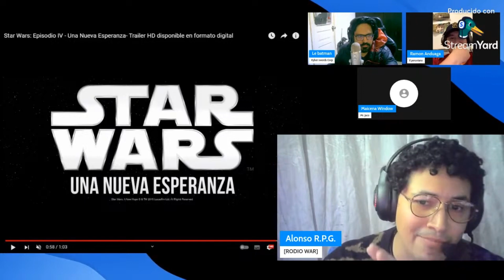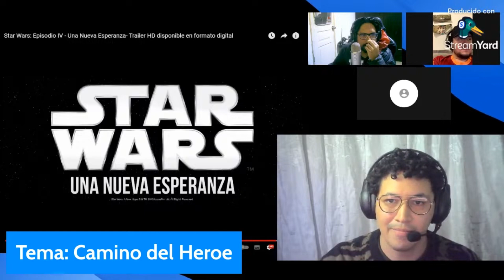Camino del Héroe por Luke SkyWalker [Starwars] - CLIP del DEBATE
La silla está lista, las luces se encienden, y la cámara está rodando. Así que, siéntanse como en casa, comenten sus películas preferidas, compartan sus opiniones y únanse a nosotros en este viaje cinematográfico. ¡Vamos a crear juntos una comunidad cinéfila inolvidable!
¡Adelante, amantes del cine! ¡Que empiece el show! 🎉🎥